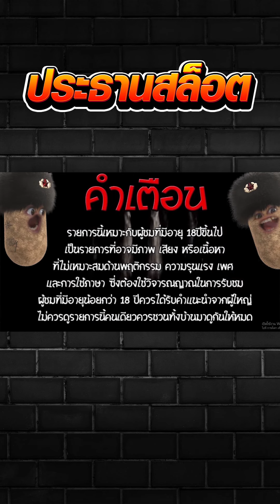[เกมสาวถ้ำ] ปั่นทุน300เกือบเสียหมา!! ของดี ค่าย PG Treasures of aztec สล็อตค่าย PG